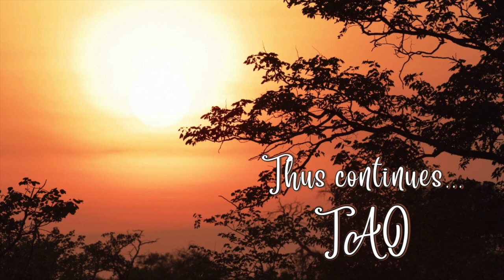Tao Overflows - Jati Samran and Memory of the Past Life